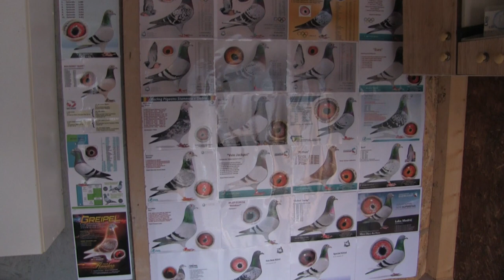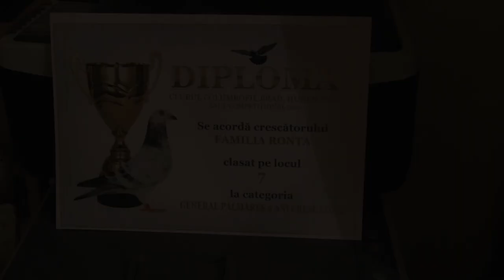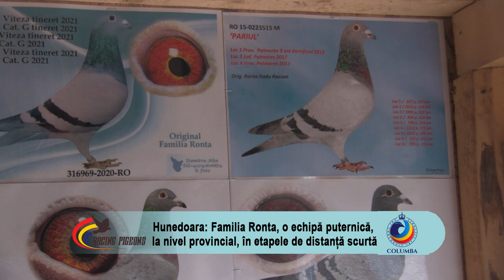Hunedoara: Familia Ronta, o echipa puternica, la nivel provincial, in etapele de distanta scurta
Pasionați de etapele de viteză, Mirela și Răzvan Ronta, doi soți din Hunedoara, reușesc să se facă remarcați nu doar prin prisma rezultatelor obținute la nivel provincial în ultimul deceniu, dar și prin faptul că reușesc să strângă în jurul acestui sport minunat trei generații aceleași familii. La fel cum și ei au moștenit „microbul“ columbofiliei de la părinți, cei doi soți încearcă acum să-l transmită fiicei lor, care, în ciuda vârstei extrem de fragede, este parte a echipei de campioni ai regiunii Transilvania.
Aflați, în interviul următor, cum sunt hrăniți porumbeii din crescătoria familiei Ronta, cum se face selecția, dar și câteva sfaturi pentru crescătorii aflați la început de drum.